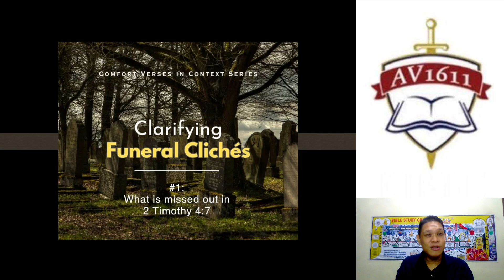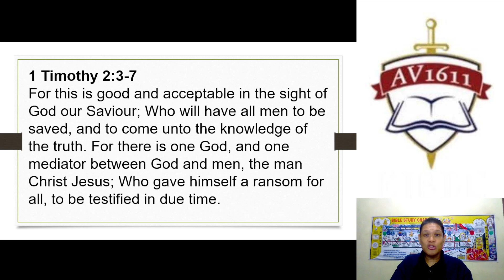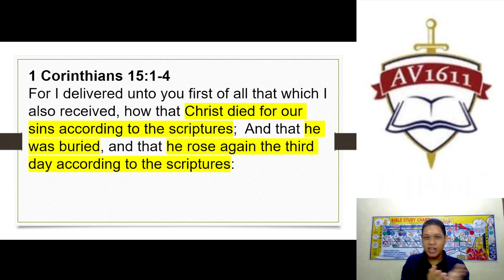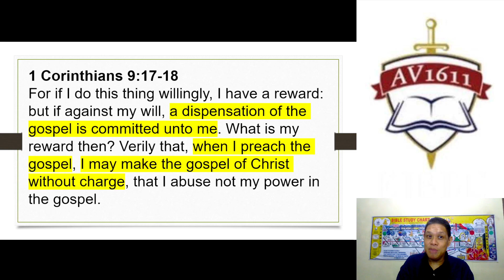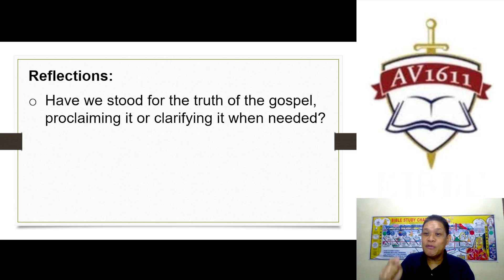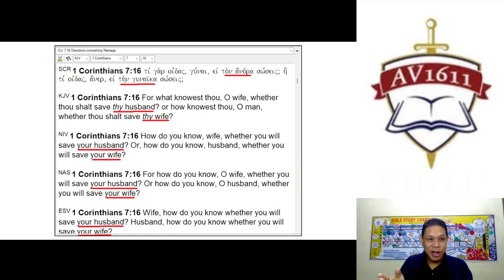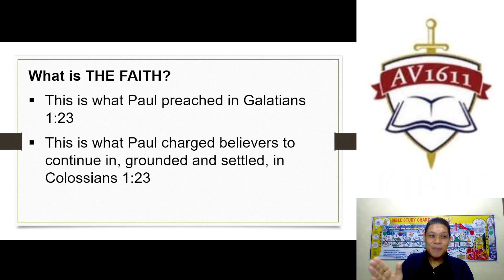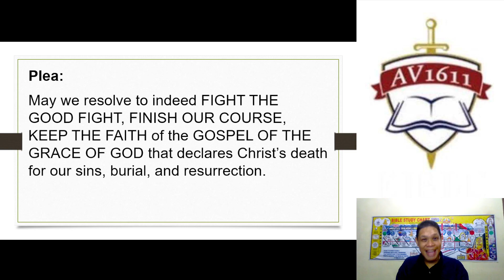Clarifying Funeral Clichés #1: What is Missed out in 2 Timothy 4:7? (2 Timothy 4:7)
We have seen the words "I have fought a good fight, I have finished my course, I have kept the faith:" in funeral banners. But is this nothing more than a cliche? Or are we missing out on something deeper and more significant from the Scripture? Join us in our study and exposit the passage in its dispensational and literary context to see what the Scripture is truly conveying.